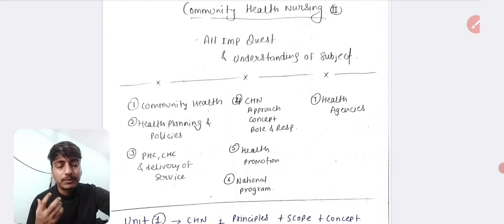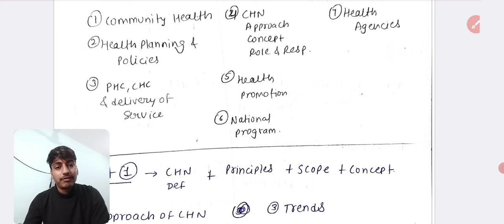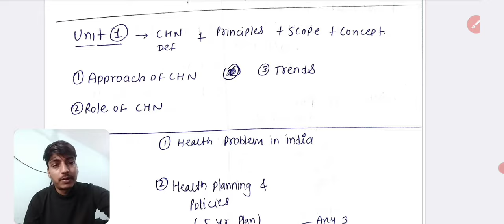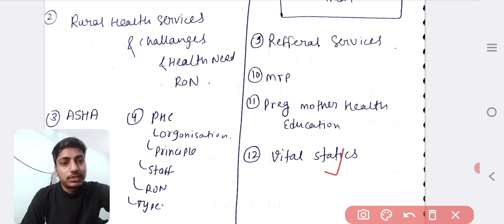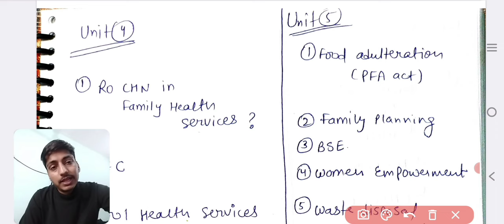Community Health Nursing 2 For 4th year Bsc Nursing Student || Important Question ❓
Hello Guys
Warm Welcome To You !

Join Our Telegram Channel For Query, Notes Pdf And Updates
Link ➡️
For All Updates And Study Material

community health nursing important questions for bsc nursing
community health nursing classes and lectures in Hindi for bsc nursing student and all important questions and tricks